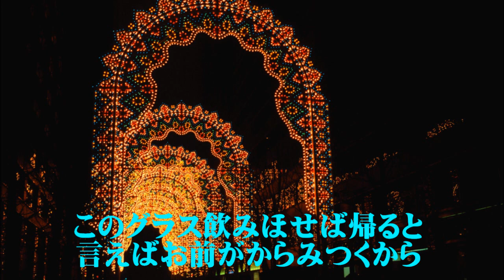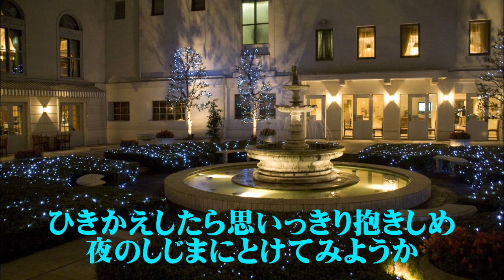五木ひろし 夜明けのブルース カラオケ